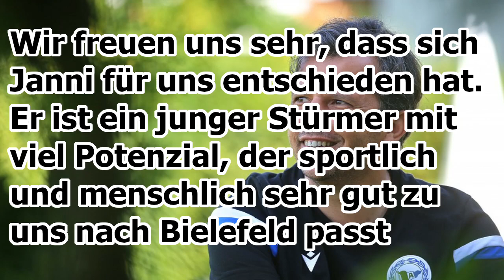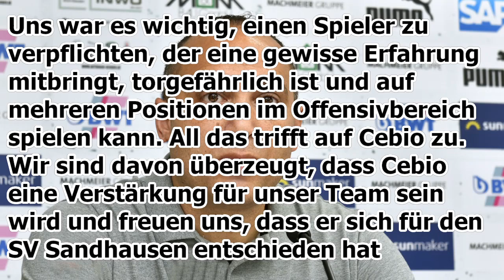Alm-Update #13 - Serra-Wechsel perfekt, Hartel nach Schalke?, Soukou zum SV Sandhausen und mehr..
Neue Folge Alm-Update.

Das sind die heutigen Themen:

- Serra Wechsel perekt

- Hartel zum FC Schalke ?

- Soukou zum SV Sandhausen!

- Vorzeitige Pieper Verlängerung sehr wahrscheinlich

- Neualtes Arminiablau?